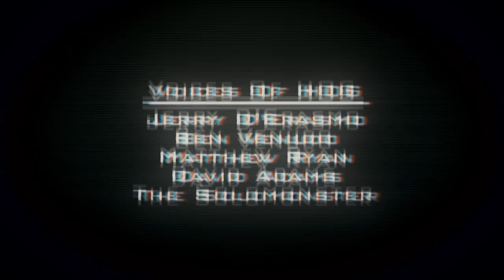MJF vs Ken Broadway - House of Glory Wrestling